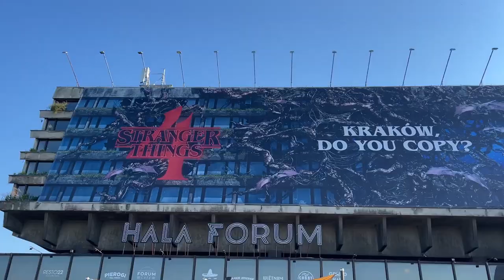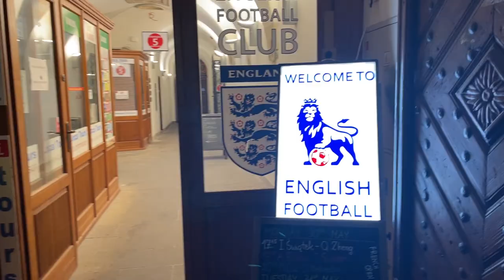Exploring Krakow, Poland | st Marys Basilica, main square, Wawel castle & MORE it’s amazing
in this video we explore Krakow poland

at the time of uploading i had 403 subs and would love it if you read this and decide to help grow that number

0:00 intro 0:00
1:24 Mr Pancake Krakow
2:30 Barbican Krakow
3:32 St Marys Basilica Krakow
6:54 drone shots of river and castle
8:39 Krakow's love-lock bridge over the Vistula River
9:24 Krakow eye wheel
11:38 MRROR MAZE IN KRAKOW - Lustrzany Labirynt
15:20 Wodka bar Krakow  - tasting session
18:52 Bubble Toast Krakow
20:40 close
Dan Unplanned My Gear

Main Camera
Main Lens canon 10-18mm
other lens
50mm lens
Second Camera
Go Pro
360 camera
Camera Bag